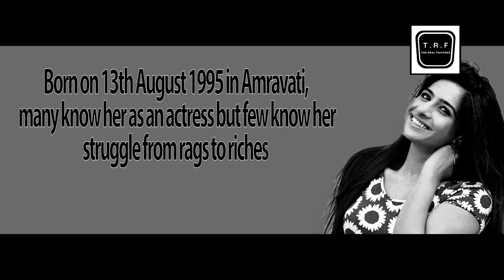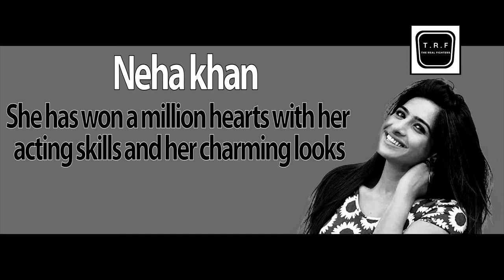Behind the Story: Neha Khan | From Rags to Riches | Living the Dream | Journey to Fame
Neha khan, popularly known for her dashing on-screen role as Inspector Divya Singh in Devmanus. Heading from a small town in Amravati, Maharashtra; her story is no less than a movie script. From washing utensils at others houses to becoming a Bollywood actress; her struggle adds more meaning to the phrase, "Rags to Riches". To know the complete story of Neha Khan, watch the video now!